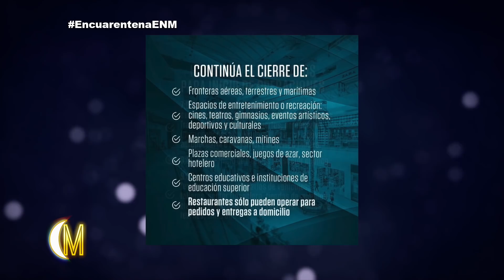Estas son las empresas que reabrirán Ministro de Economía nos explica | ENM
Estas son las empresas que reabrirán Ministro de Economía nos explica...